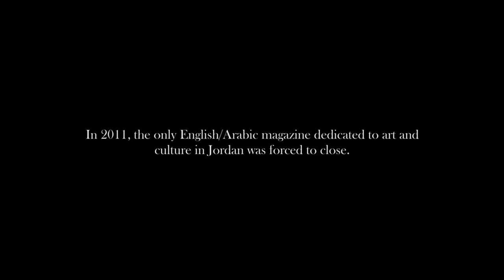Reboot Review Amman! | "What is Art?" Campaign Video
Let's bring back Review Amman Art Magazine on Ipad and Kindle, for art audiences everywhere.

| BACKGROUND |

When Dina Dabbas Rifai started the Review | Amman it was one of the only publications in Jordan to give the cities art, performance & creative scene the attention it deserved.

Just like Interruptions, JO Magazine, GO Magazine and many other print magazines in the country, Review Amman had a limited print run before it was forced to close.

In the Middle East, arts and culture magazines never last long.

That's why Q0DE.COM has teamed up with Review Amman to create a new publishing model.

| RE-LAUNCHING REVIEW AMMAN |

We're going digital because while print is not quite dead, its definitely dying.

Because its time advertisers in the region began to embrace new technology.

And because publishers haven't figured out what artists already know - the talent might be local but the audience and the competition are global.

If we achieve our funding goal we will create a paid IOS and Android Magazine App aimed at a niche audience interested in art, tech and creativity out of the Middle East.
We'll also pimp out the Magazine section of Q0DE.com for a free "Lite" version of the Magazine.

Editorially we'll write about artists in cities everywhere, we'll explore the synergy between creativity and technology, we'll review great art instead of just promoting it.

| BEST. PLEDGES. EVER |

What if your future as an artist depended less on your contacts, and more on the quality of what you create?

What if new audiences, began to interact with a new generation of artists?

Pledges include your name in the next issue of the magazine, a we love you tweet, Skype interviews with some very special artists, and if you can really write - your own column.
Everyone respects culture. Few invest in it.

| CALL OUT TO WRITERS |

If you can't contribute financially, you're probably a writer.

Our team are looking for art writers interested in contributing to an art magazine about art, creativity and technology based out of the Middle East. In English & Arabic.

We'll hook you up with some really great artists, startups and thinkers in return for perceptive review, considered opinion, and an irreverent sense of fun.

Help us beta test a new kind of art writing.

If you're an art historian, blogger, proof-reader or editor get in touch.

Filmed at Books@Cafe Jabal Amman.